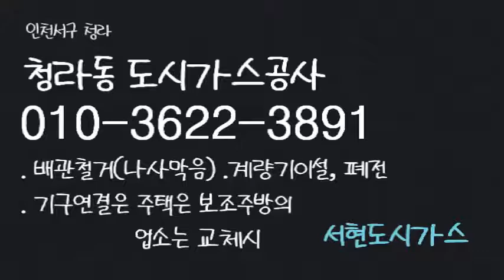청라동 도시가스공사 배관철거 설치 계량기위치변경 설비 시공업체 중화렌지연결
청라동 도시가스 배관공사, 설비 시공업체
서현도시가스 입니다.

청라도시가스 아파트 빌라 음식점 식당의
. 배관시설 철거 마감,
. 미터기이동이설, 폐전처리 , 떼어놓기만
. 기구렌지 연결은,
     주택은 보조주방의 ,업소는 교체시에
. 차단밸브교체,  연장설치, 연결구만 빼놓거나,

단풍잎이 떠있는 연못에서,